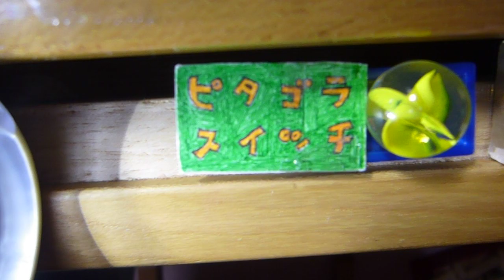自作ピタゴラ装置 No 18 イコール11